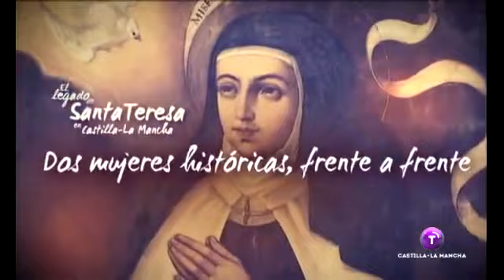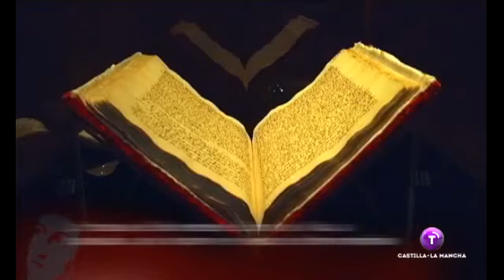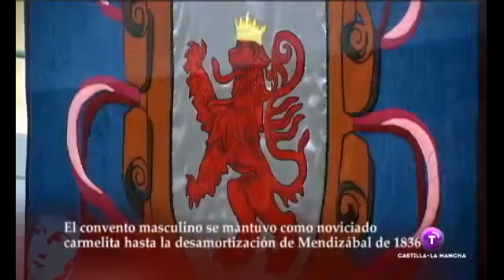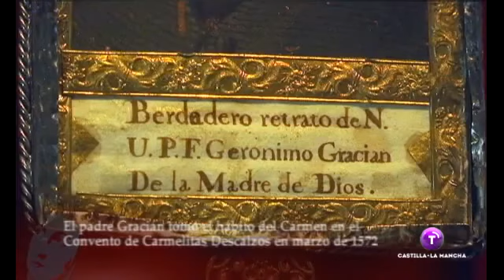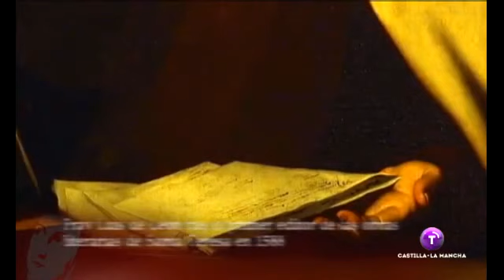Pastrana con La Princesa de Éboli y Santa Teresa de Jesús 2015